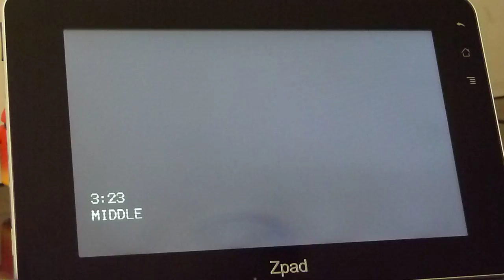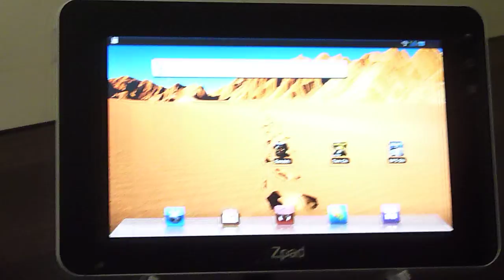Malata Zpad T11 Tegra2 (part4) HOTMID.com